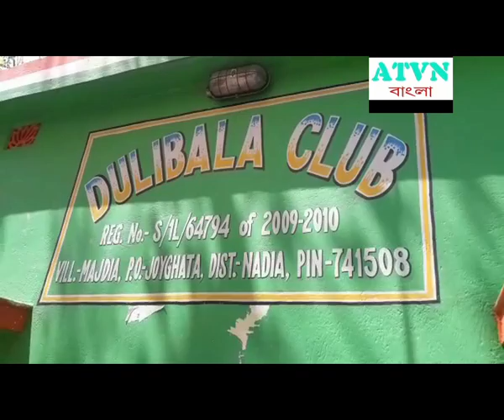ক্লাব গুলো ও সাহায্যের হাত বাড়িয়ে দিচ্ছে,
দেখুন নদিয়ার কৃষ্ণগঞ্জ ব্লকের জয় ঘাটা মাজদিয়ার এক ক্লাব এর পক্ষ থেকে মুখ্যমন্ত্রীর ত্রাণ তহবিলে 10 হাজার দিলো এবং ৮০টি  পরিবারকে   খাদ্য দ্রব্য দিলো, Hello Friends,
Mera name hai anup das,aur aap sabhi ka hamare youtube channel par swagat hai .Dosto hamare is channel par Youtube se judi tips & tricks,Unboxing,Review,Tech news Sabkuch milega to aap channel ko subscribe jarur kare !!😊😊